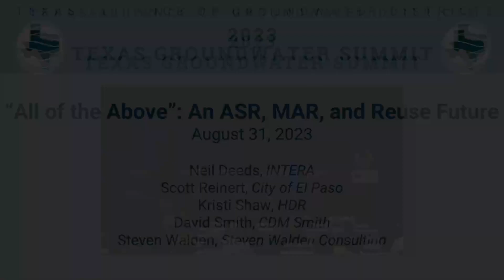Panel - All of the Above: An ASR, MAR, and Reuse Future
Moderator: Neil Deeds, Principal Water Resources Engineer, INTERA
Scott Reinert, Water Resources Manager, City of El Paso
Kristi Shaw, Senior Professional Associate, HDR
David Smith, ASR Discipline Leader, CDM Smith
Steven Walden, Principal, Steven Walden Consulting

Presented at the 2023 Texas Groundwater Summit, August 29-31 in San Antonio. For more information about the Texas Groundwater Summit or the Texas Alliance of Groundwater Districts,